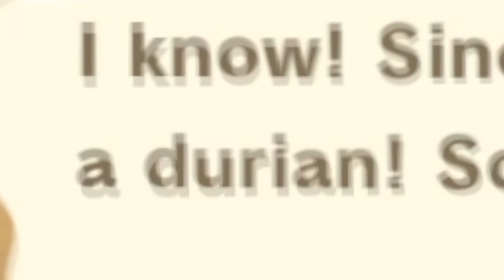Diana The Deer Snooty Villager Animal Crossing New Horizons ACNH